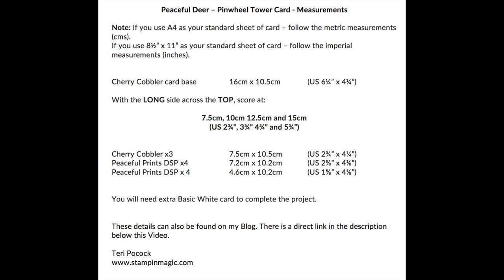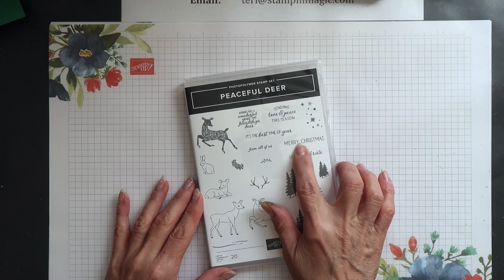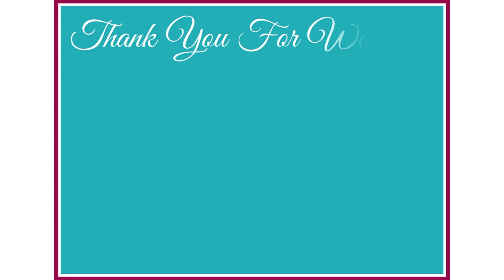Peaceful Deer - Pinwheel Tower Card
Teri Pocock - Stampin' Up! UK Independent Demonstrator.

Create a Pinwheel Tower Card using the Peaceful Deer stamp set from Stampin' Up!

Full details of this project including measurements and direct links to the products used are on my blog -